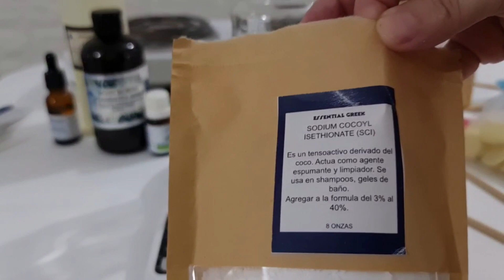Champú o Jabón solido para perros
Shampu o Jabon solido Para Perros (NO PARA CHORROS NI GATOS)
Instrumentos
2 Frasco resistente al calor
cucharitas para aplicar los productos
tiras medidoras de PH
olla para baño de maria
bascula de presición o de cocina

Ingredientes
10 gr de manteca de cacao
10 gr de ácido esteárico vegetal
60 gr de SCI tenso activo
24 gr de Coco betaina
20 gr arcilla caolín
10 gotas de lavanda
10 gotas de árbol de te
2 gotas neem

Los perritos tienen un PH de 7 y 8 van de neutro a alcalino este champú o jabón va mas ácido 6.5 a 6
el tenso activo SCI tiene un PH de 6,5 y utilizaremos el Ácido Esteárico que ayudara a bajar el PH
Aceites
NEEM: Anti bacteriana y repelente
LAVANDA: Antiséptico, calmante, cicatrizante
ARBOL DE TE: Anti bacteriano
OJO
LAS  MEDIDAS DEBEN SER EXACTAS